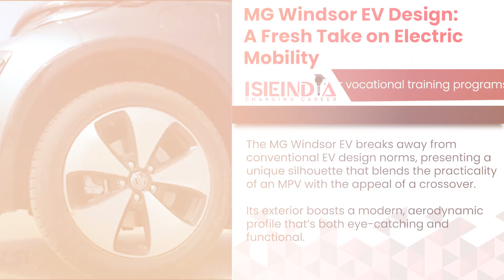Tata Tiago EV | MG Motor India | Hyundai Creta EV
🔹Tata Tiago EV achieves 50,000 sales milestone, reinforcing its popularity as India’s fastest-booked EV. With competitive pricing and two battery options, the Tiago EV continues to drive India's electric mobility forward.

🔹MG Motor India launches the all-electric Windsor EV, its first-ever Crossover Utility Vehicle, with a starting price of Rs 9.9 lakh. Positioned to rival Tata's popular EV lineup, the Windsor EV boasts a futuristic design with distinctive light bars, expanding MG's electric portfolio alongside the ZS EV and Comet EV.

🔹Hyundai set to launch the electric Creta in India by early 2025, featuring a 45 kWh battery and modernized design updates. Spotted testing ahead of its debut at the Bharat Mobility Expo, the Creta EV will come with advanced interior features like a twin-screen setup, 360-degree camera, and more, aiming to compete with the MG ZS EV in India's growing EV market